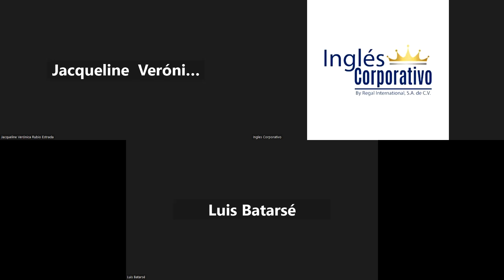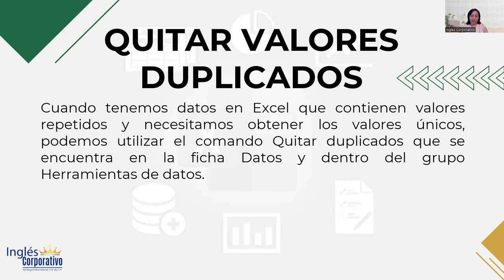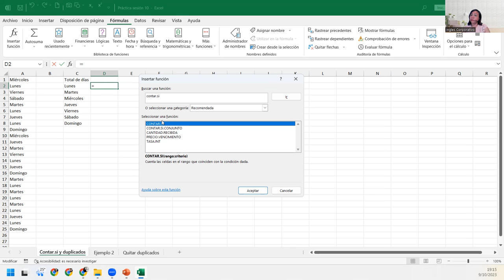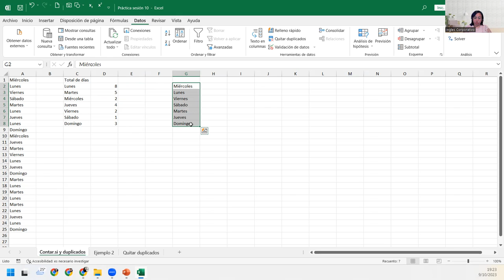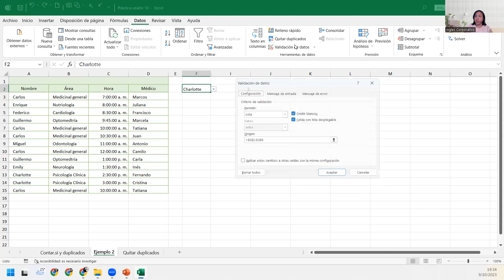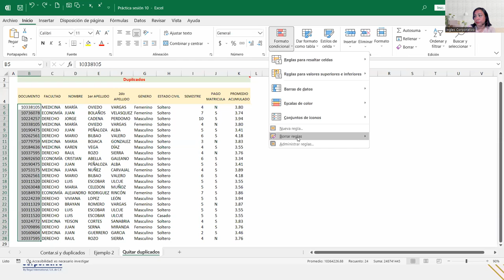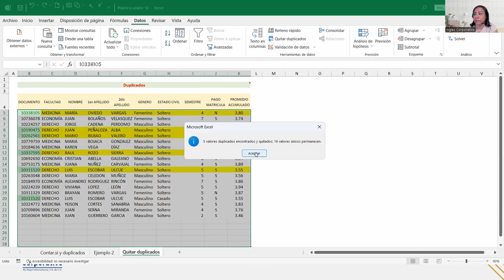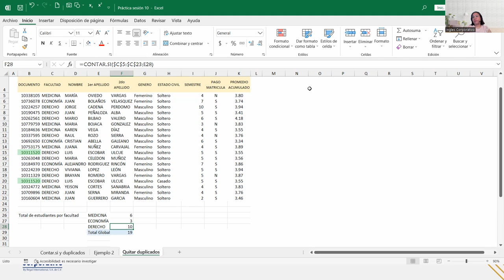SESIÓN10-09/10/2023-IC29811-0033-2023-DEL CID-Contar repeticiones dentro de una lista